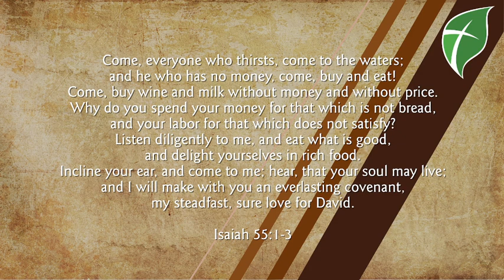November 24, 2023 Daily Update and Devotional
Join Pastor House to find out about New Beginnings C&MA Church's special BLACK FRIDAY SALE!

To support the C&MA's ministry in Syria/Turkey and Ukraine, go